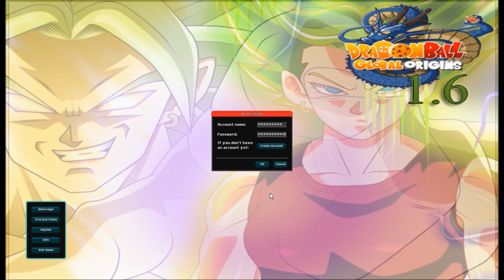DBO Global Origins - Update 1 6